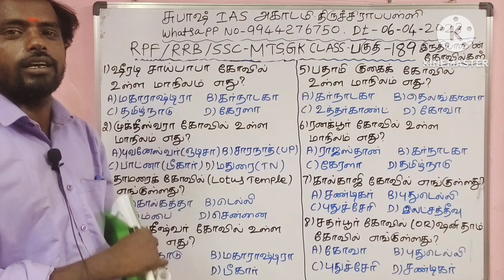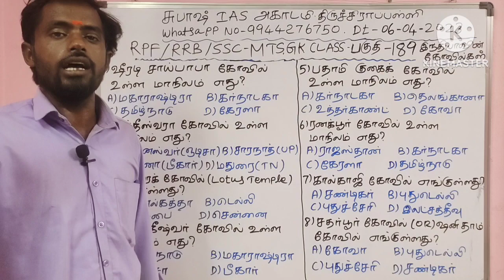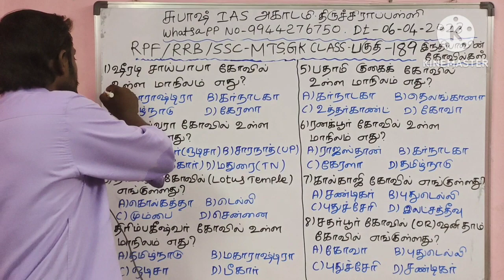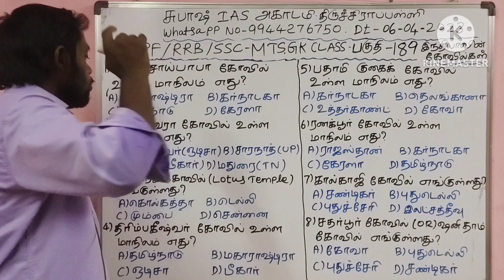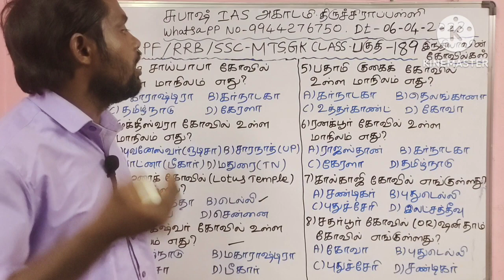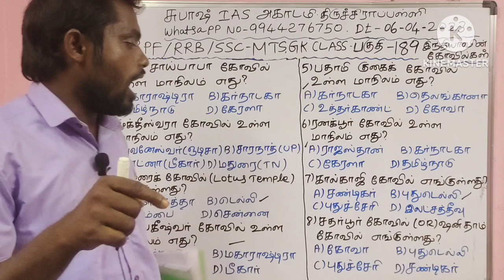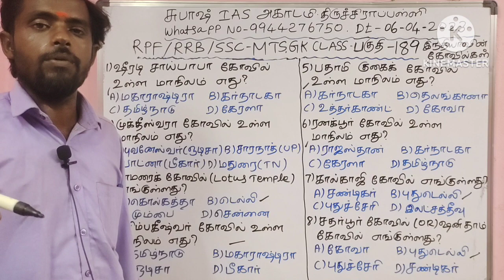🔥 Railway Recruitment 2023 Tamil/ RAILWAY NTPC, GROUP D VACANCIES 2023 / UPCOMING RAILWAY JOBS 2023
Dheeran Nagar
Dindigul Main Road
Trichy - 620009